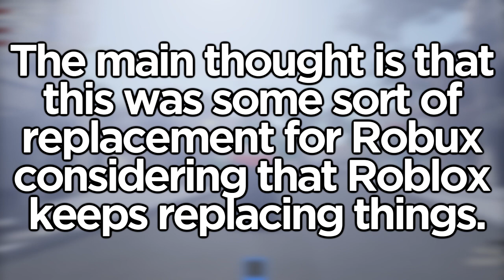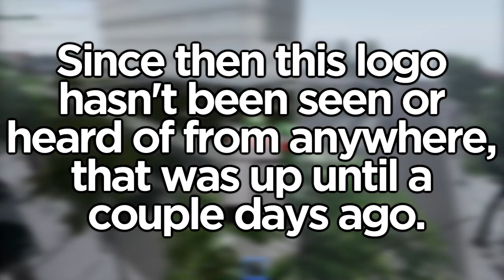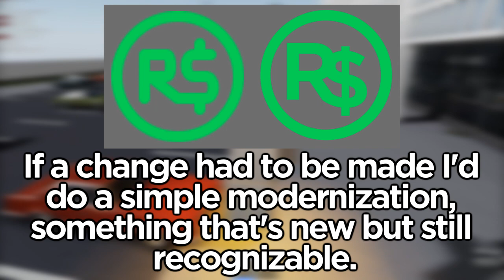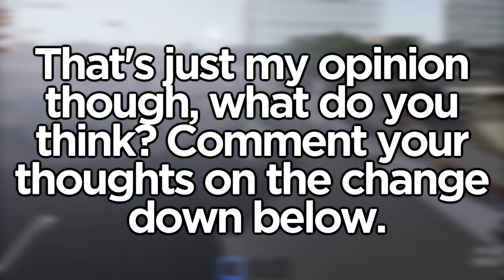Roblox is REPLACING Robux?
A new Robux logo popped up which as caused people to think Roblox is replacing Robux... could it be true?